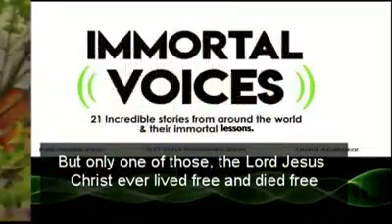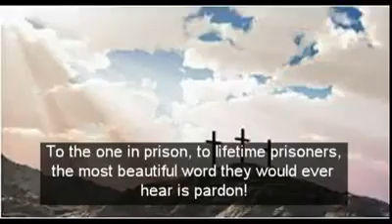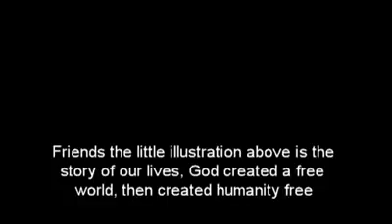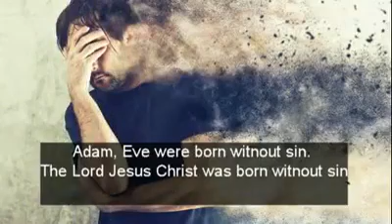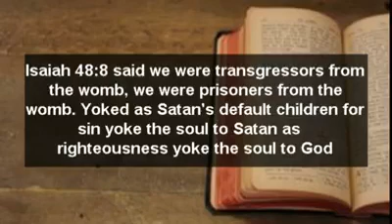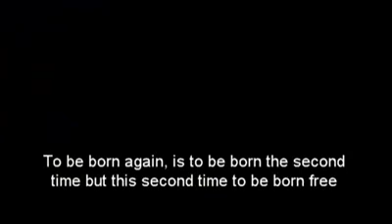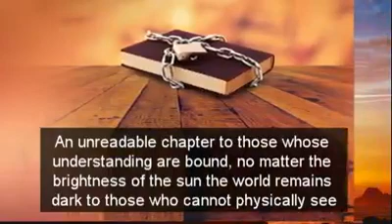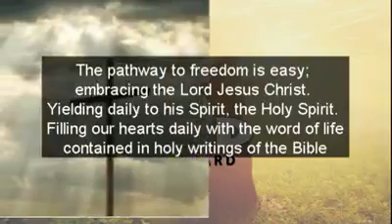Day2 The Nazarene! The Most Beautiful Word You ever Heard @Immortal Voices by David Abubakar